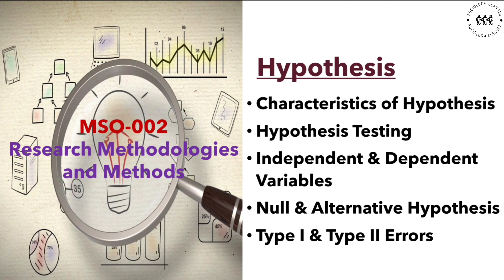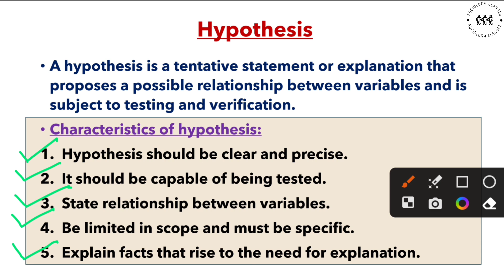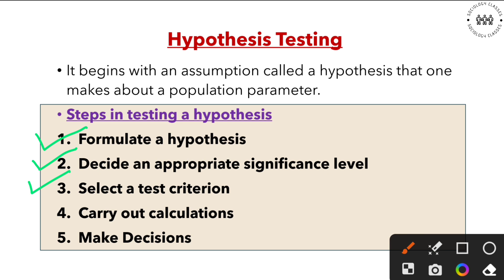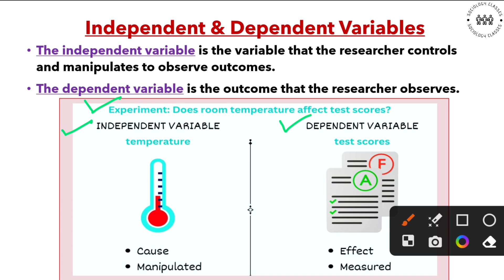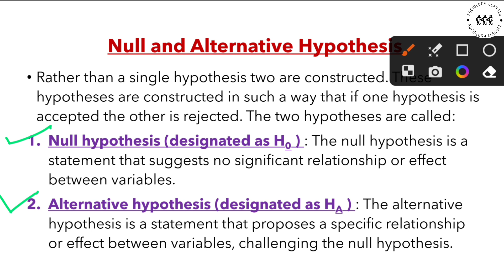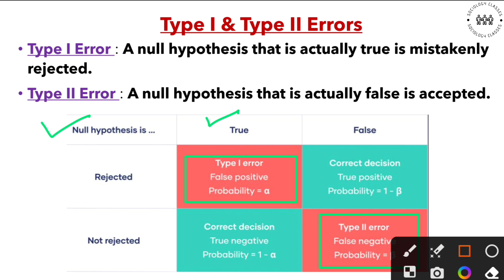Hypothesis | Null & Alternative Hypothesis | Type I & Type II Errors | IGNOU MSO 002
Your Quaries -
What is Hypothesis?
Characteristics of Hypothesis
Steps of Hypothesis Testing
Independent & Dependent Variables
Null & Alternative Hypothesis
Type I & Type II Errors

IGNOU MSO 002
Research Methodologies and Methods
IGNOU Sociology
Sociology Classes
MA Sociology